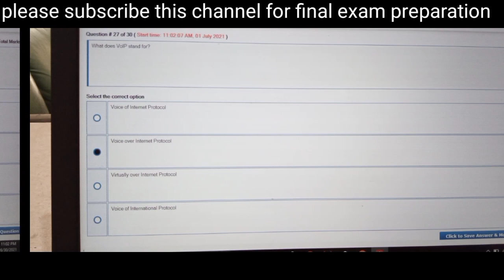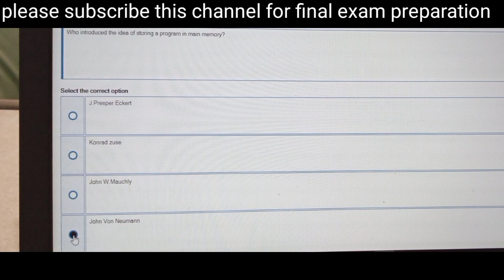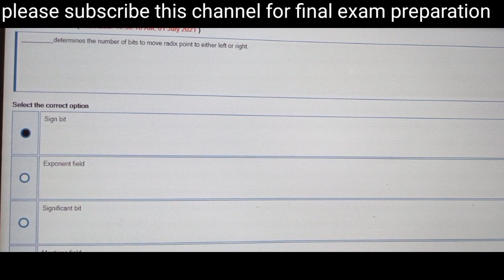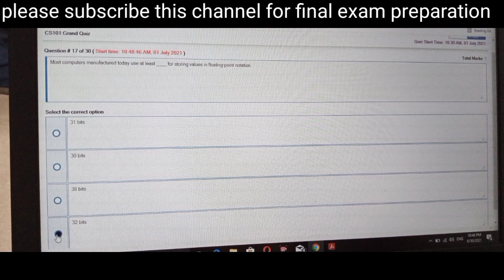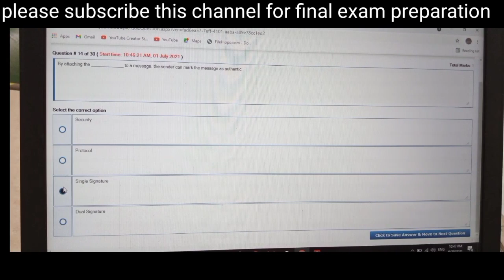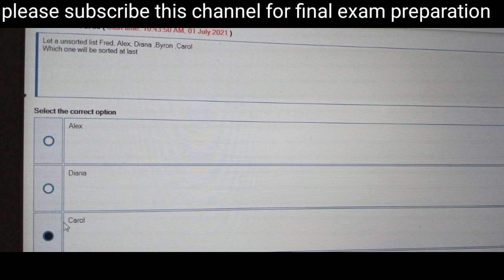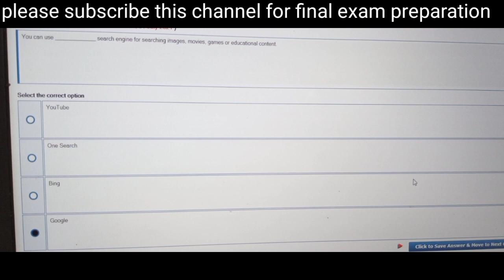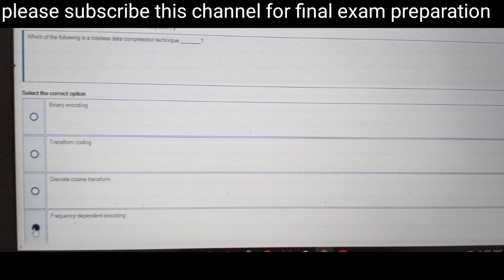CS101 Grand Quiz solution 2021||Cs101 grand quiz 2021 with 100% Correct Solution| part 2.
In this video we will  cover Grand Quiz if Cs101 grand quiz solution spring  2021 with 100% Correct  part 2
In this video we will solved Cs101 grand quiz 2021 with 100% Correct solution